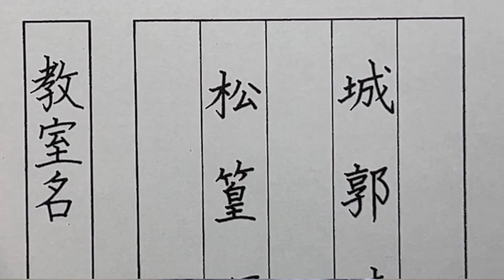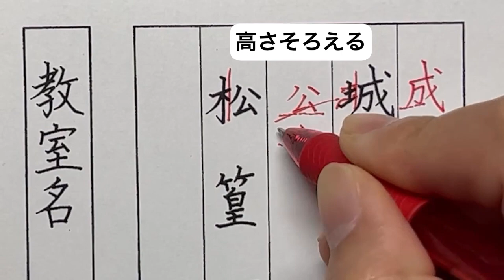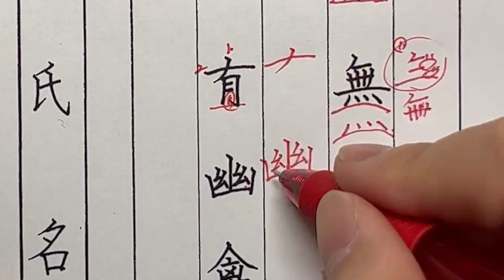暁書8月号ペン字級課題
暁書8月号ペン字級課題の解説になります。